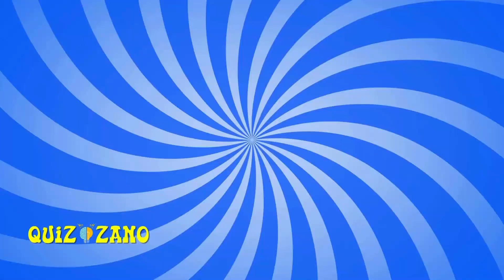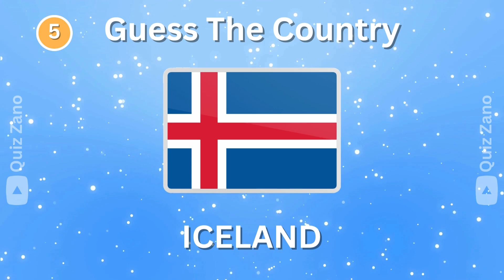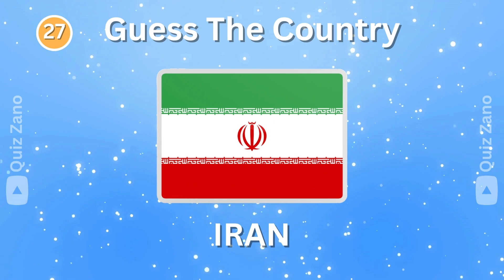Guess The country By Emoji?🚩🌏 | Emoji Quiz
Hello friends and  Welcome to Quiz Zano! 👑

In this video Embark on a global guessing adventure with our latest challenge! In "Can You Guess The Country By Emoji?" we present a fun and engaging game where you test your knowledge of countries using emojis. these emojis will make you put your thinking cap on. Challenge yourself and your friends to see who can guess the most countries correctly! 🤔🌏 Get ready for a journey around the world without leaving your seat. Are you up for the emoji challenge? 🌐✈️